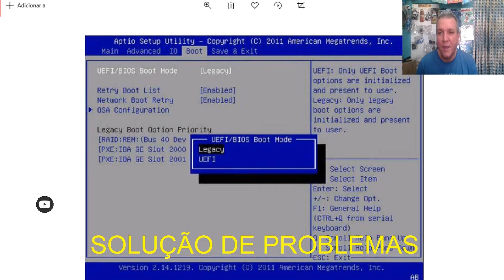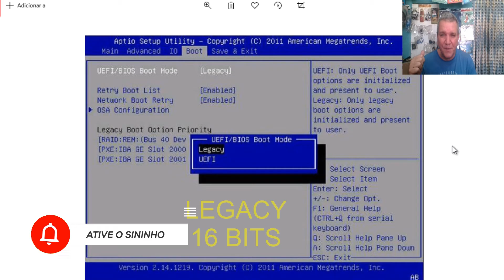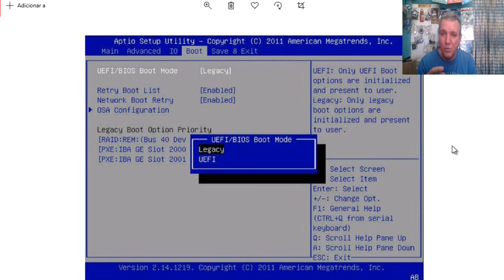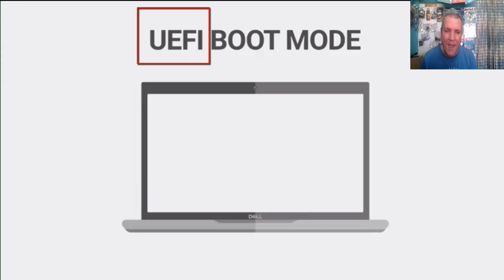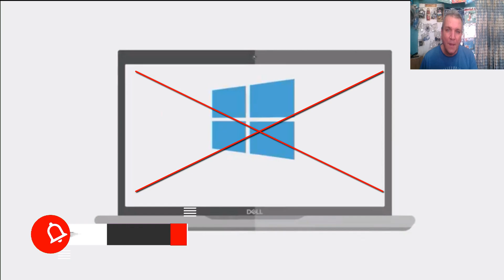Como Configurar Boot Mode LEGACY ou UEFI, Solução de Problemas Resolvido, Recuperação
O modo de inicialização do boot mode se tiver incompativel o seu windows não vai iniciar. São muito problemas de inicialização do sistema operacional são resultados de ter um modo de inicialização incompatível do sistema. Na opção boot mode você pode escolher um boot em legacy ou um boot em UEFI depende muito do seu sistema operacional. O modo de inicialização legacy permite a inicialização para dispositivos que suportam bios legacy mais antigo como windows xp, windows vista e windows 7. Já o modo de inicialização UEFI habilita os drivers em UEFI, e é compatível com o windows 8, windows 8.1 e windows 10.

Como entrar na bios f1 f2 f3 f4 f5 f6 f7 f8 f9 f10 f11 f12,
Como acessar o bios,
Como atualizar a bios,
Como configurar a bios,
Funções da bios,
Menu da bios,
Qual é o melhor boot legacy ou uefi,
Qual é o mais rápido legacy ou uefi,
O que é a BIOS e para que serve,
Como regravar o bios,
Onde fica o BIOS do meu PC,
Como modificar o bios,
Como alterar o bios,
O que fazer na BIOS,
O que a BIOS do PC,
Compatível legacy,
Compatível UEFI,
Qual é a função do BIOS,
Como funciona a BIOS de um computador,
O que é setup da BIOS,
Quais os itens da BIOS,
O que é a BIOS e como ela funciona?
O que é a BIOS de um jogo?
Como mexer na bios,
Como ativar Legacy boot?
Como trocar na bios,
Qual a diferença do boot UEFI ou Legacy,
Como criar pendrive Bootavel UEFI e Legacy,
Que é Legacy,
Ordem de boot na bios,
Como ordenar boot na bios,
Como fazer boot na bios,
Como saber se minha BIOS e Legacy,
Como ativar o Legacy boot,
Como mudar BIOS para Legacy,
Qual mais rápido UEFI ou Legacy,
Como mudar o boot de UEFI para Legacy,
Como habilitar Legacy,
Como dar boot no modo UEFI,
O que é o UEFI boot,
Qual diferença entre BIOS e UEFI,
O que é UEFI firmware Settings,
O que é UEFI para que serve,
O que é Configurações de firmware UEFI,
Como funciona a UEFI,
Qual a vantagem de usar UEFI,
Como funciona o sistema UEFI,
O que é UEFI firmware,
O que é UEFI boot,